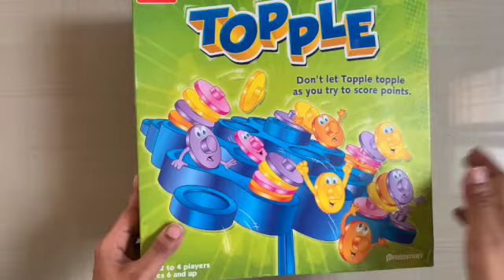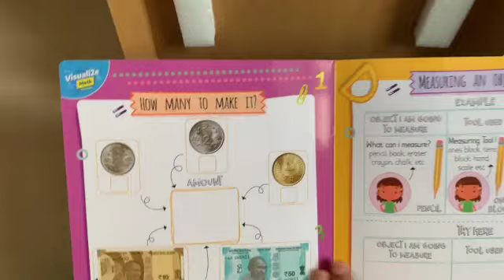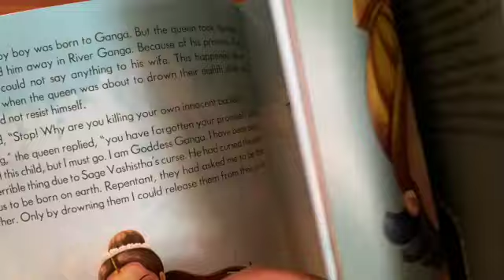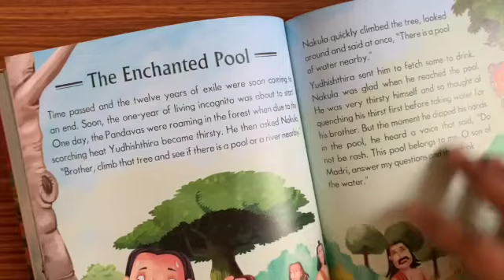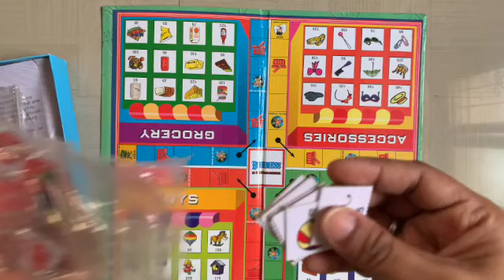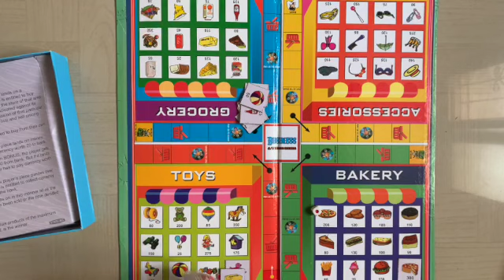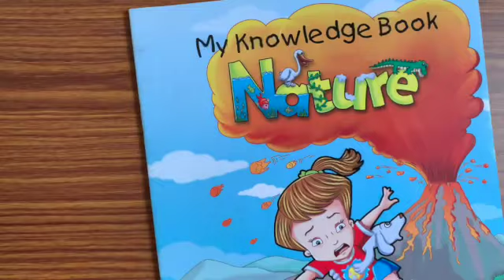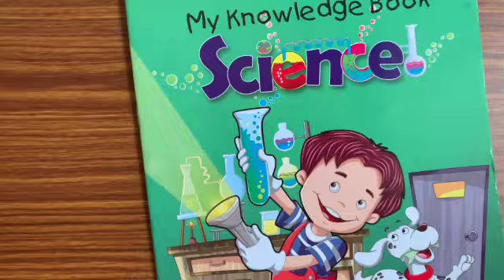Books, Games, Toys that I purchased for my 6 year old + Mini Reviews | *NOT SPONSORED*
Books for 5 years old kids,
Books for 6 years old kids,
Toys for 5 years old,
Board games for 5 years old,
Board games for 6 years old
Cocomoco kids,
Sparkle box
Just Phonics book set,
Disha publications,

Hello,
This video shows the purchases made for my 6 years old daughter in the month of March, April and May. It has honest reviews of the products.
Thanks
Parnika
Preschool teacher and a certified Phonics Trainer

Toiing scrunchies

Just Phonics box set of 4 books

Funskool- Topple game

CocoMoco- India map jigsaw puzzle

Disha publication- Olympiad books for class 1(set of 3)

Sparklebox Math Learning Kit for Grade 1 | Age 4 Years and Above

Mahabharata For Children

Sterling business game

Pegasus My knowledge books(set of 4 books)

SOME OTHER USEFUL VIDEOS ON THE CHANNEL

How to make young kids(4-7 years) interested in science| छोटे बच्चों को साइंस पढ़ाने का मज़ेदार तरीका

Bacchon ko storybook padhane ka tarika| How to read books to toddlers & kids without being boring

1-5 साल के बच्चों के लिए स्टोरी बुक्स| Book collection of my 3-year-old| Book reading habit in kids

It is a channel for the parents and guardians especially for mothers to make motherhood a little easy and enjoyable too. As a mother to a 6 years old,  preschool teacher and Phonics trainer, I thought of sharing my knowledge and experience with you. New videos are out twice a week. It means and matters a lot.
Thanks

For ONLINE PHONICS CLASSES and other business-related queries drop an email at